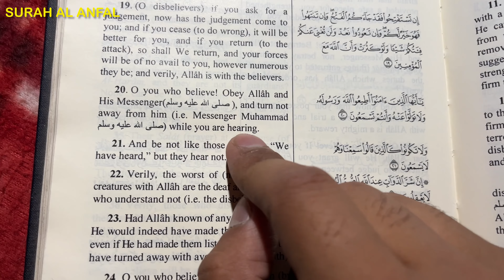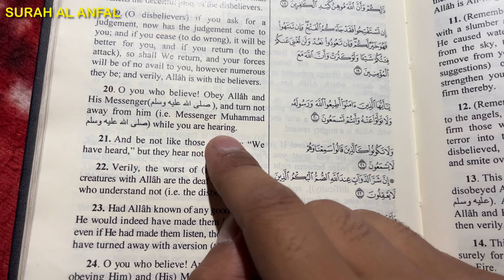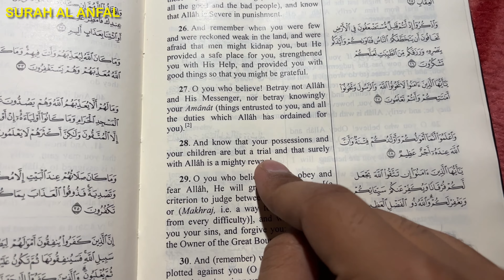Friends Aur Roommates Ke Saath Dawat E Iftar Organise Kiya | AN Khan